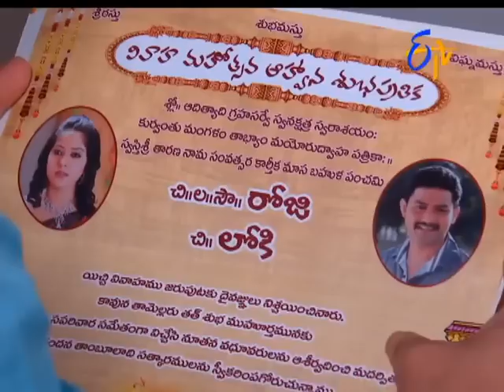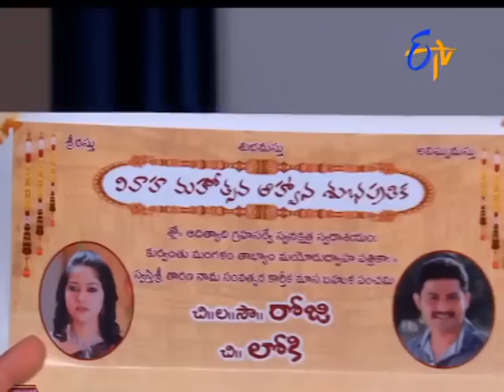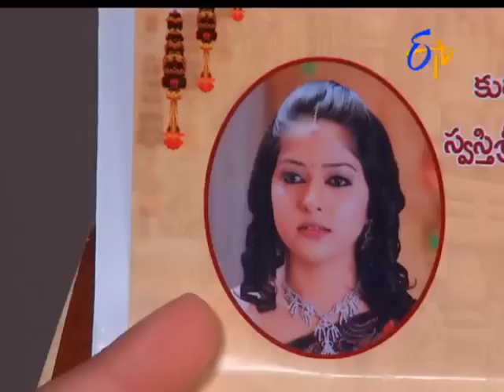Seethamma Vakitlo Sirimalle Chettu | 17th January 2017| Full Episode No 428| ETV Telugu